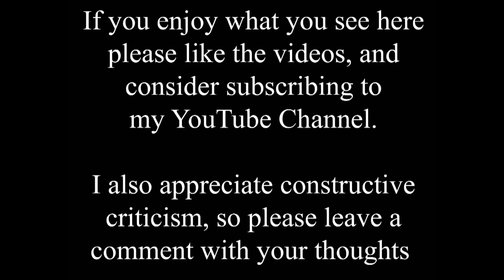The Historic View from one of Lincoln's Oldest Pubs on Lindum Hill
The Adam & Eve is reputedly the oldest Tavern in Lincoln dating back as far as 1701 and is a well known city landmark in the shadow of Lincoln Cathedral. The "oldest pub" tag is disputed, but it is certainly one of them.

The pub has stood on Lindum Hill opposite the medieval Pottergate Arch for centuries and has been a thriving social venue and meeting point for at least 300 years.

Pottergate Arch is one of only two remaining medieval gates that gave access to the Close surrounding Lincoln Cathedral (the other being Exchequer Gate). The gate gave access to the grounds of Lincoln Cathedral from Lindum Road, and formed part of a tall stone wall surrounding the cathedral enclave.

The gateway was built in the middle 14th century, and the top of the arch is crenellated to resemble a castle parapet. On the west side of the archway an octagonal external stair turret protrudes from the gateway.

The Pottergate Arch was restored in 1884, and now stands on a traffic island at the bottom of Pottergate street, where the road meets Wragby Road, Lindum Road, and Lindum Terrace.

In the 19th century, the roadway was widened to allow traffic coming up the hill, on the gate's west, left, side, to go around the arch, but that going downhill still passed through the medieval archway. It was only when double-decker buses were adopted that the archway became unusable and the road was widened on the east, right side of the gateway as well. The central arch is still open for pedestrian traffic.

Pottergate arch is listed Grade I for its historic interest.

Apart from minor changes to the road furniture around Pottergate, the main difference between the two photos in the video is the extension on the side of the Adam and Eve. I believe that was built in the late 1950s, which helps date the old photo to before that.